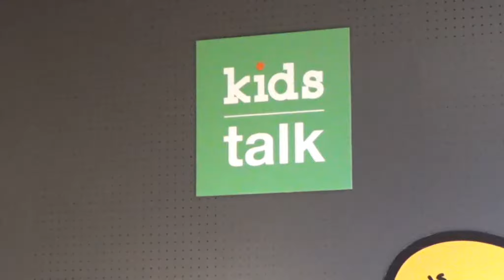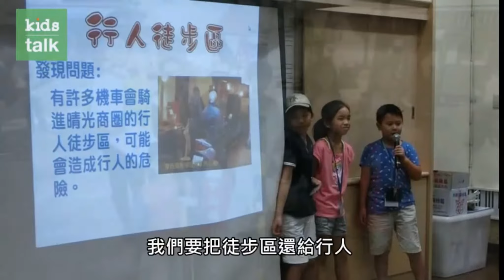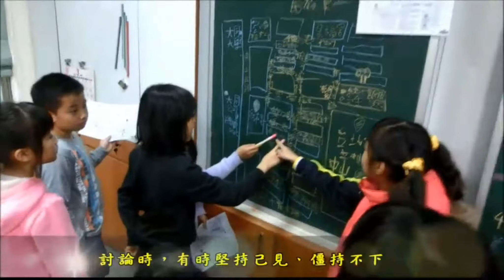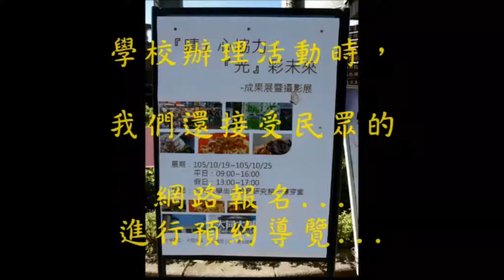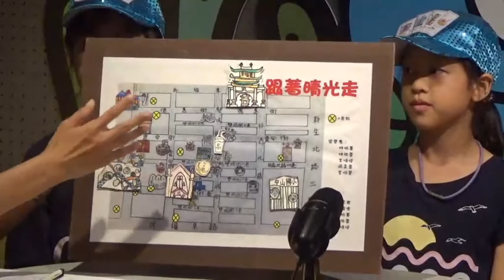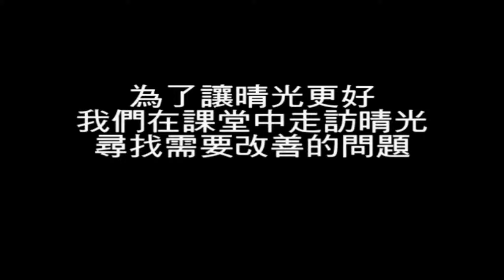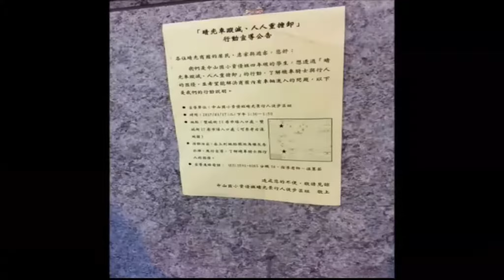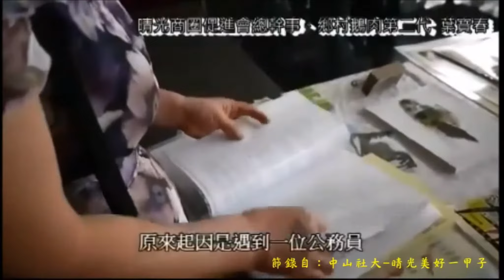【KidsTalk】勇敢「晴」步走x破解晴光機車案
本期故事：【KidsTalk】勇敢「晴」步走x破解晴光機車案
分享團隊：中山國小晴光景。林傳能老師、江美惠老師、溫蕙茹老師、柏蓁、瑋宸、佾馨、曉堤、柔萱、祐萱、思翰、信典、妍蓁、定軒